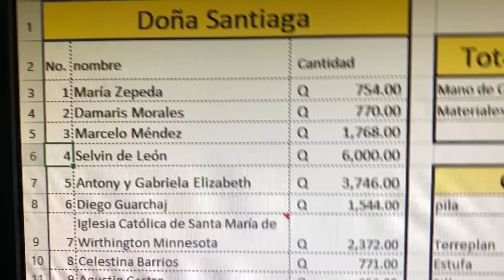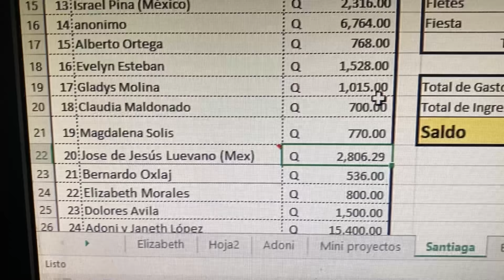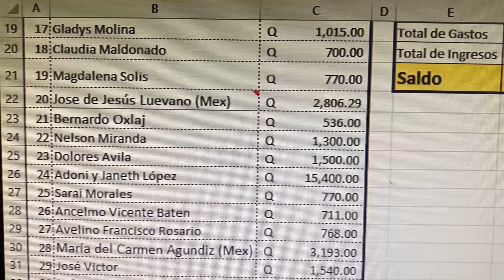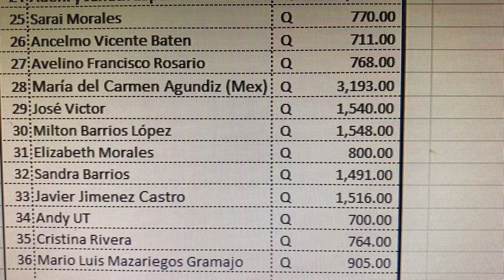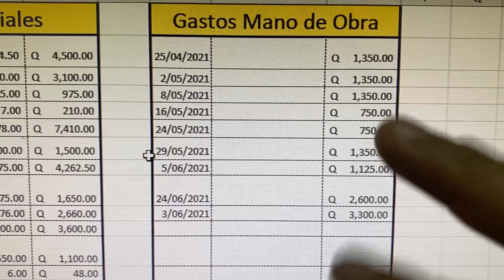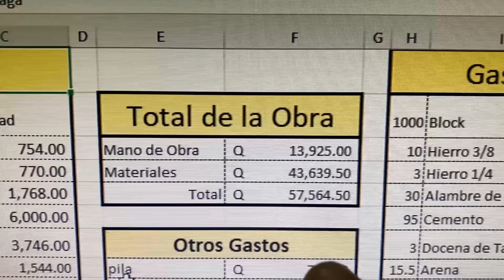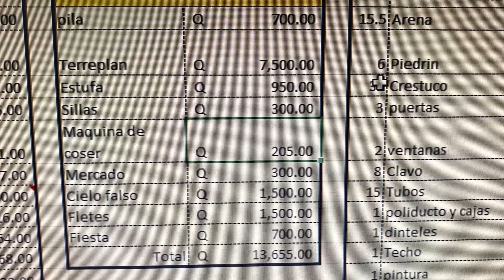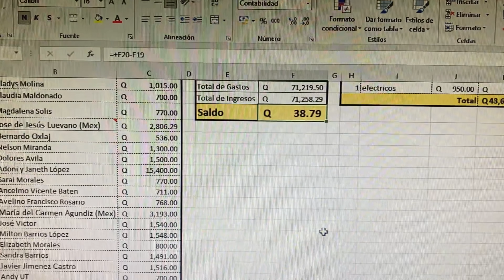Doña Santiaga, su casa nueva y video final